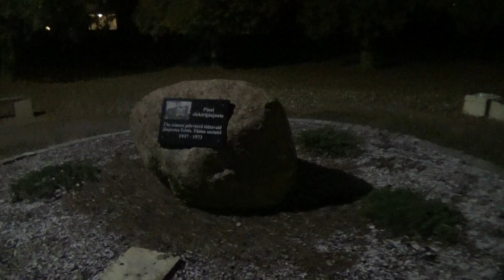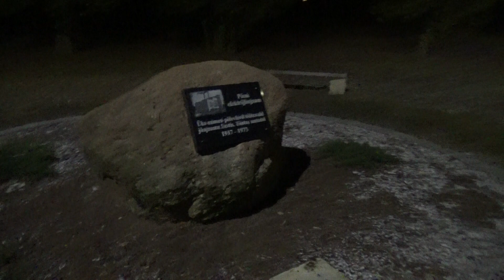Aastavahetus 2019/2020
Aastavahetuse video 2019/2020. Võtan kokku 2019. aasta, lasen ilutulestikku, räägin plaanidest aastaks 2020 ning teen kiirkäigu Püssi linnas.